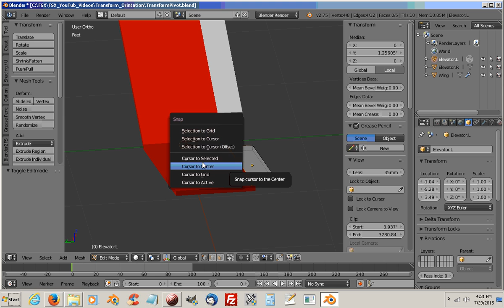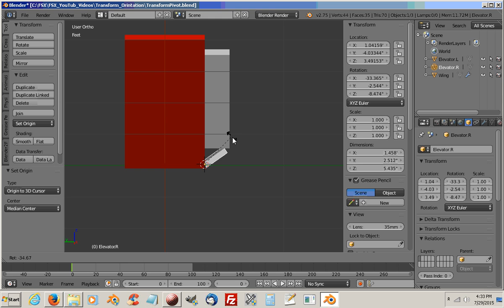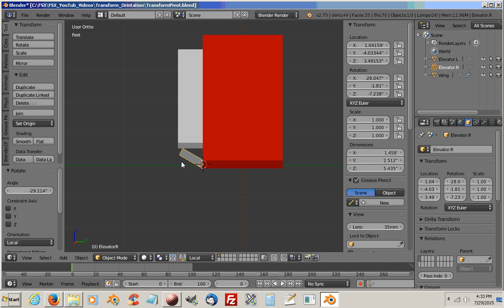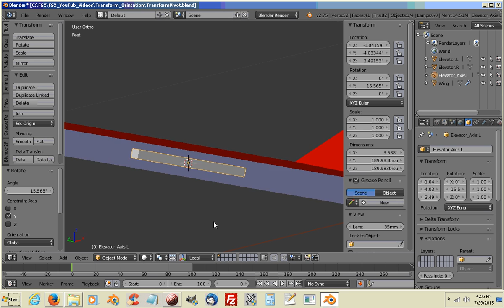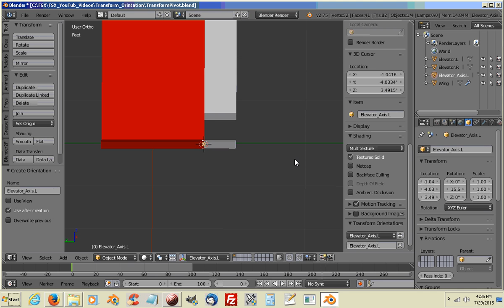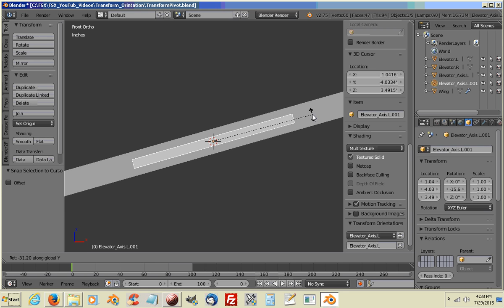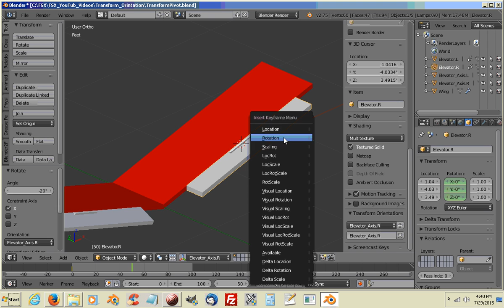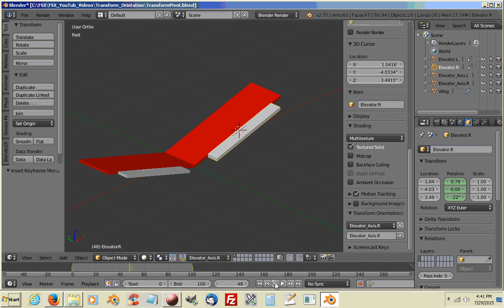How To Setup Animation Pivot Point Other than Global (Blender to FSX)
This video show you how to setup a pivot point for animations that are not using the global orientation. (Blender To FSX Tutorial)

This video tutorial was requested by "Hal" at FSDeveloper.com.